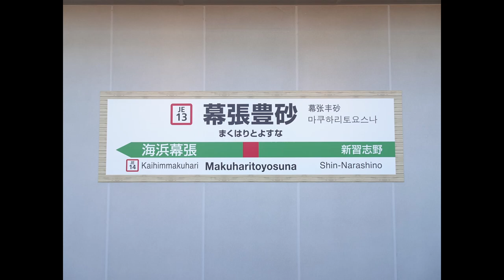JR幕張豊砂駅1番線ホームから見る京葉線の列車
JR幕張豊砂駅の1番線ホームから見る列車。幕張豊砂駅にはJR京葉線の快速列車は停車せず、各駅停車が停車する。また、京葉車両センターに留め置かれた車両も見える。

JR幕張豊砂駅を見てきたが、ホーム上に時刻表が見当たらなかった - blog-RuinDig
ソニー コンパクトデジタルカメラ Cyber-shot DSC-HX99